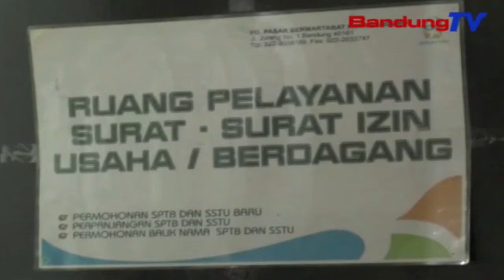Badan Pengawas Akan Selidiki Korupsi Pd Pasar Bermartabat | SBR | BANDUNGTV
SBR | BANDUNGTV | FARHAT MUMTAZ | Pasca Ditetapkannya P-J Dirut P-D Pasar Bermartabat Bandung--Andri Salman Atau A-S, Atas Penyalahgunaan Aset Deposit Senilai 2,5 Miliar Rupiah, Milik Perusahaannya, Walikota Bandung--Oded M Danial, Mengintruksikan Badan Pengawas P-D Pasar Bandung Bermartabat, Menyelidiki Lebih Dalam Kasus Tersebut.